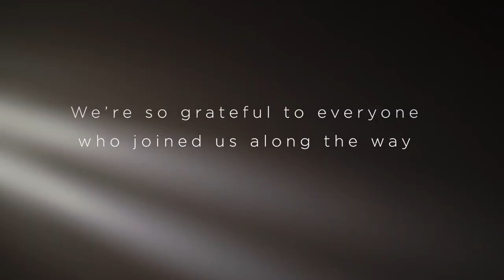Alberta Ballet 2021 | A Year In Review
Uncertainty may have been the theme of 2021, but the journey was incredible. Thank you to everyone in our community who has encouraged and supported us along the way.

We released our third dance film, Ecclesia, and pursued new collaborations with emerging choreographers in an outdoor summer series. And of course, we never took our eye off the prize: returning to the Jubilee stage with 9 performances of Swan Lake and 15 performances of The Nutcracker.

We’re optimistic about all that’s ahead in 2022! We have so much dance to share with Albertans.

Video by Nigel Goodwin